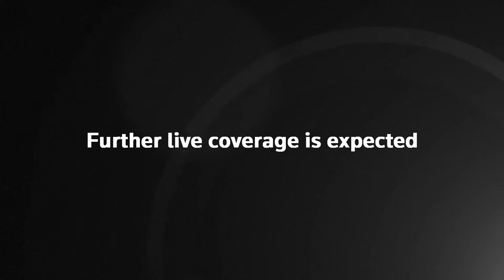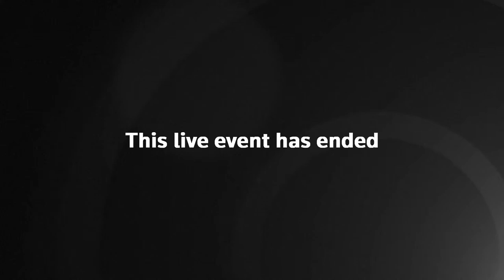Live: View from inside Jenin refugee camp following Israeli military operation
Thousands of people were evacuated from the Jenin refugee camp as one of Israel's biggest military operations in years moved to a second day on Tuesday.

The operation, which the army said was aimed at destroying infrastructure and weapons of militant groups in the camp, was launched with a drone strike in the early hours of Monday and continued all day, with hundreds of troops.

At least 10 people have been killed, Palestinian officials said.